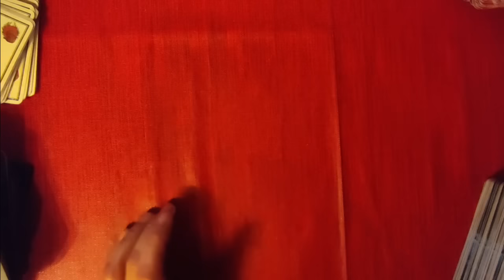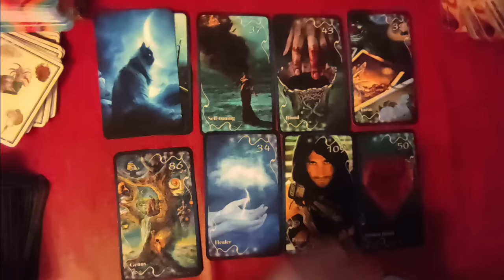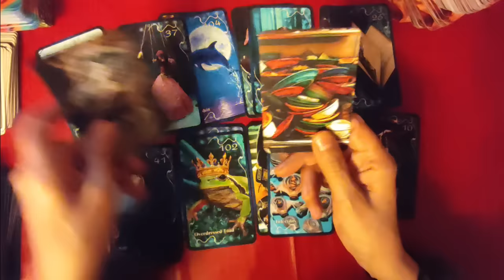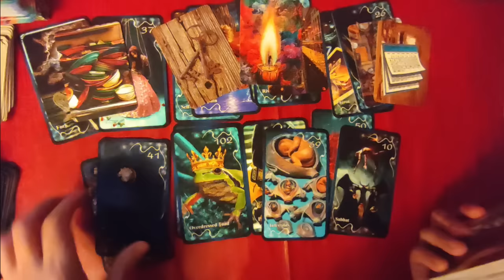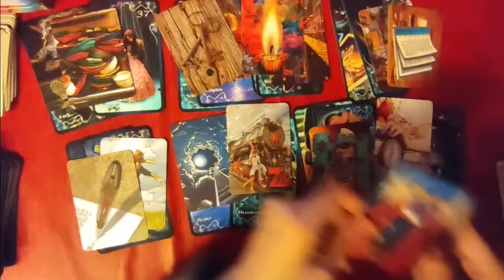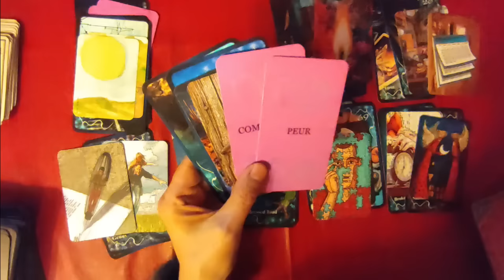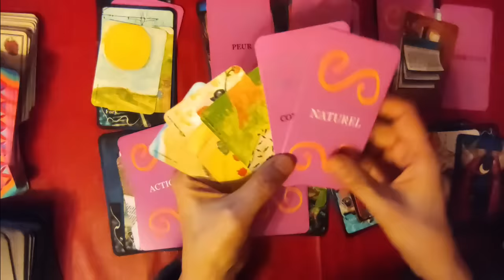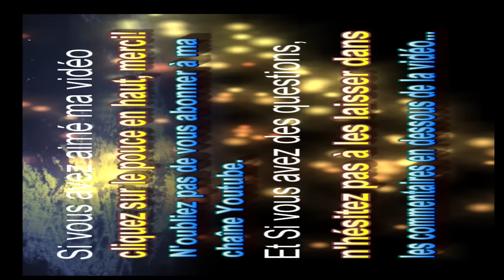🃏tirage # 193 Focus sur 2024 (orac. de l´eclipse, allusions de l´univers,magic mirror ,orac. vérité)